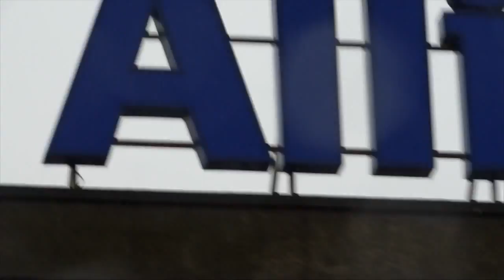Champions 2015 in both codes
year 7 rugby is alive and kicking in Surrey